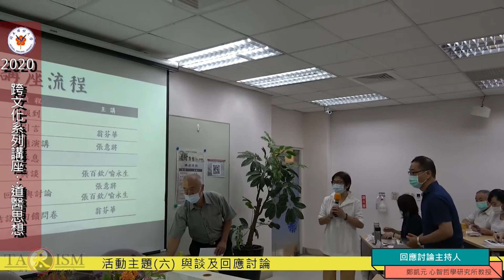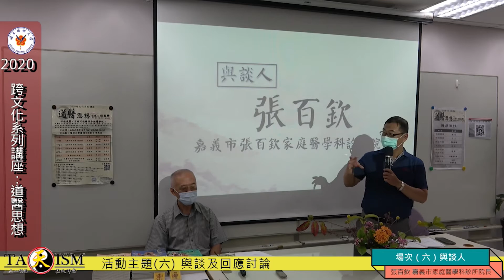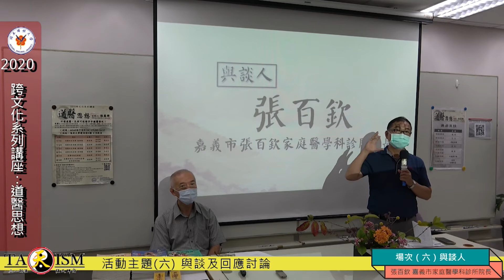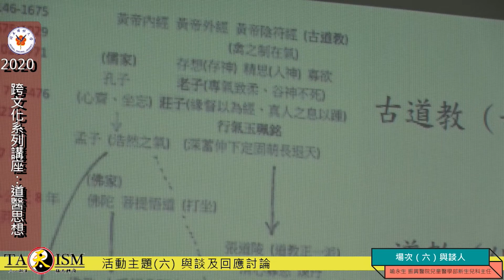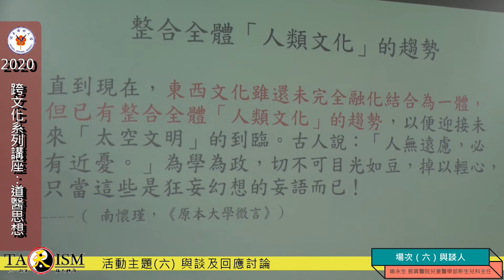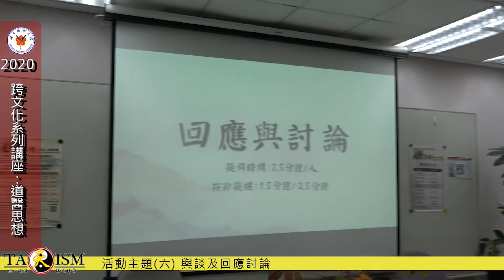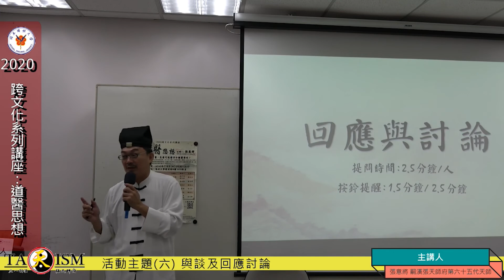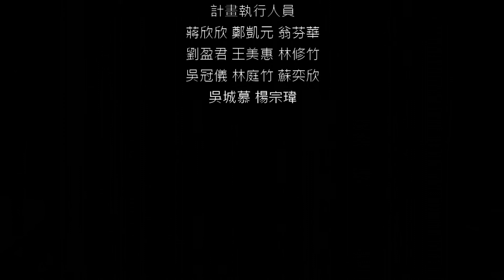活動主題(六) 與談及回應討論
2020跨文化系列講座─道醫思想
主持人：翁芬華 生命科學系暨基因體科學研究所副教授
與談人：喻永生 振興醫院兒童醫學部新生兒科主任
        張百欽 嘉義市家庭醫學科診所院長
主講人：張意將天師
時間：2020年8月20日
地點：陽明大學護理學院418教室